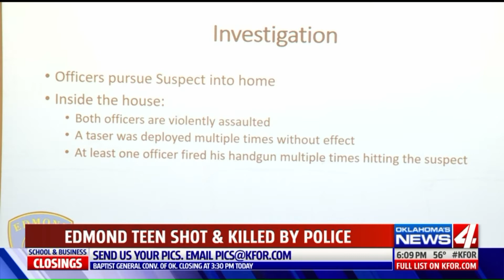Oklahoma teen shot by officers after fight with girlfriend